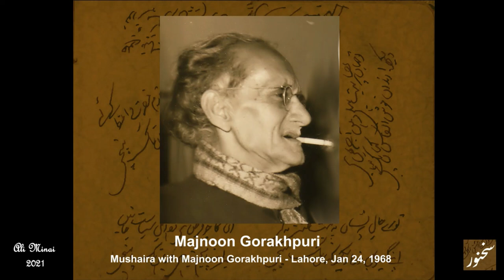The Poet's Voice: Majnoon Gorakhpuri - two ghazals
Majnoon Gorakhpuri (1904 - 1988) (real name: Ahmad Siddiq) was a leading critic, author, translator, and teacher of Urdu and English literature - serving on the English faculty of Aligarh Muslim University before migrating to Pakistan in 1968, after which he taught at Karachi University for almost two decades. He is considered one of the pioneers of modern criticism in Urdu, and his short stories influenced such writers as Ismat Chughtai and Saadat Hasan Manto. He wrote poetry too, though he did not consider that his primary literary identity.

is from a mushaira held on January 24, 1968 at 9 Main Gulberg, Lahore, the home of Idris Ahmad and Riaz Fatima Minai (my parents), in the honor of Majnoon Sahib, who had just migrated to Pakistan and was a guest in our home en route to Karachi. It was conduced by Khwaja Muhammad Shafi Dehlavi, and presided over by Hakeem Ahmad Shuja - a prominent playwright and political figure.

The original recording was made by Ahsan Osmani. The photograph was taken at the mushaira.